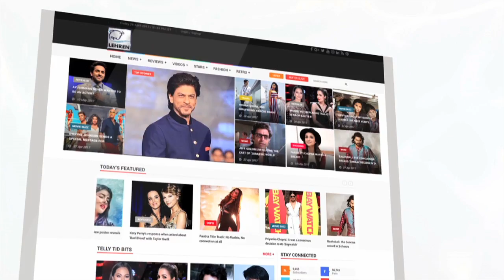Katrina Kaif & Salman Khan's Steamy Photoshoot | Tiger Zinda Hai | Bollywood Buzz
Salman Khan and Katrina Kaif had a steamy photoshoot for Tiger Zinda Hai. Check it out.